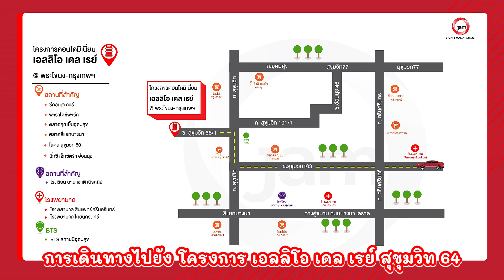EP.631 การเดินทางไปยัง - โครงการ เอลลิโอ เดล เรย์ สุขุมวิท 64 ELIO DEL RAY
🚘Navigator ไปกับ JAM
วันนี้เราจะพาท่านผู้ชมมารู้จักเส้นทางการเดินทางไปยัง โครงการ เอลลิโอ เดล เรย์ สุขุมวิท 64 ELIO DEL RAY

ชื่อโครงการ :  เอลลิโอ เดล เรย์ สุขุมวิท 64 ELIO DEL RAY
จุดโดดเด่น : จากพื้นที่ส่วนกลาง สู่ความเป็นส่วนตัวได้ง่ายๆ เพียงไม่กี่ก้าวก็กลับเข้าสู่ห้องอย่างง่ายดายเพราะออกแบบให้ทุกอาคารเชื่อม ถึงส่วนกลาง พร้อมเปิดมุมมองให้เห็น Urban Oasis ทุกครั้งที่ต้องการ

1. ประเภททรัพย์: : คอนโดมีเนียม
2. รหัสทรัพย์สิน: AO 0155
3. พื้นที่ใช้สอย : 24.22 ตารางเมตร
4. ที่อยู่ :  95/695 ชั้นที่ 1 อาคารเลขที่ E แขวงบางจาก เขตพระโขนง จังหวัดกรุงเทพมหานคร
5. รายละเอียด:  1 ห้องนอน 1 ห้องน้ำ
6. เฟอร์นิเจอร์: -
7. สิ่งอำนวยความสะดวก:  สระว่ายน้ำ / MaxValue/True Coffee/Common Room
ห้องออกกำลังกาย /สวนหย่อมรอบโครงการ /ลิฟท์โดยสาร /ระบบรักษาความปลอดภัย CCTV
ระบบผ่านเข้า-ออกโครงการ key card access
8. สถานที่สำคัญใกล้เคียง BTS ปุณณวิถี /BTS อุดมสุข /รร.พิพัฒนา /จุดขึ้นทางด่วน ด่านสุขุมวิท /
Max valu /True Coffee /7-11
9. ราคา : 1,700,000 บาท
10. พิกัด Google Map: 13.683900, 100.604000